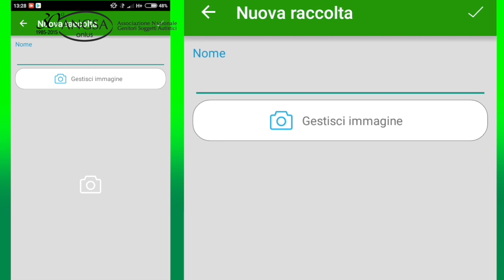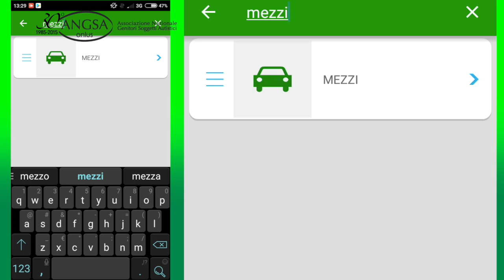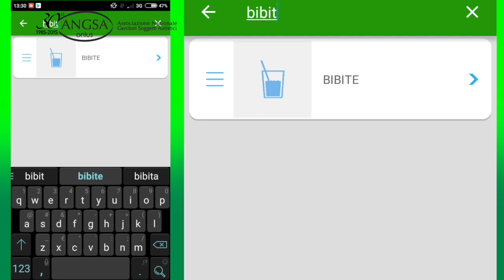Tutorial taskAbile: Raccolta